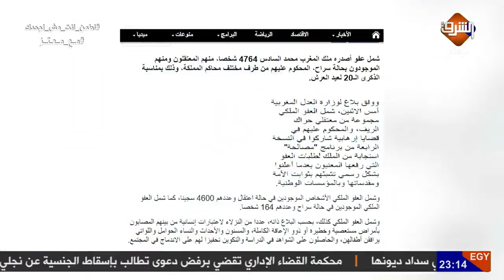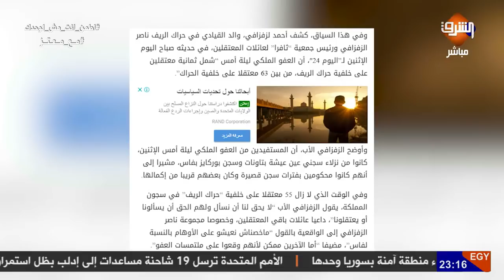ملك المغرب يشكر الجماهير المغربية التي ساندت اشقائهم الجزائريين في امم أفريقيا ..